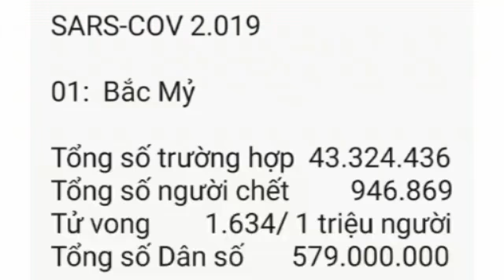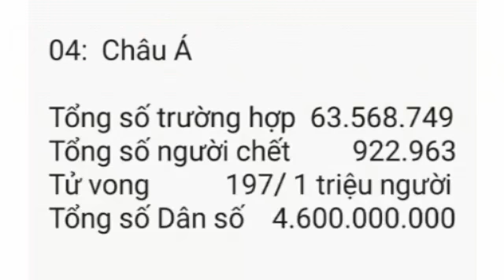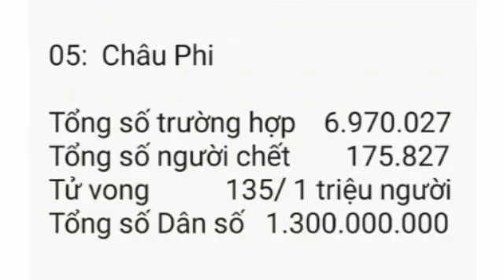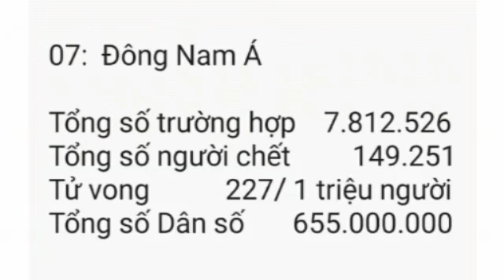Phó Thủ tướng Vũ Đức Đam: Xây dựng Hậu Giang thành vùng an toàn trước dịch COVID-19 .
Kiểm tra và làm việc với tỉnh Hậu Giang chiều 8/8/2021, Phó Thủ tướng Chính phủ Vũ Đức Đam lưu ý, Hậu Giang phải tận dụng những ngày giãn cách xã hội còn lại để xây dựng tỉnh thành vùng an toàn trước dịch COVID-19, đưa tất cả F0 ra khỏi cộng đồng để điều trị, không để phát sinh ổ dịch mới trong cộng đồng…

Báo cáo với Phó Thủ tướng, lãnh đạo tỉnh Hậu Giang cho hay, đến chiều 8/8, toàn tỉnh có 319 ca mắc COVID-19. Tuy có xuất hiện các trường hợp nhiễm trong cộng đồng nhưng Hậu Giang kiểm soát tốt tình hình. Tỉnh đã xây dựng kế hoạch, triển khai các phương án phòng, chống dịch; phát động phong trào thi đua thiết lập “vùng xanh” (vùng an toàn) và đã có một huyện thiết lập “vùng xanh” trên toàn địa bàn.